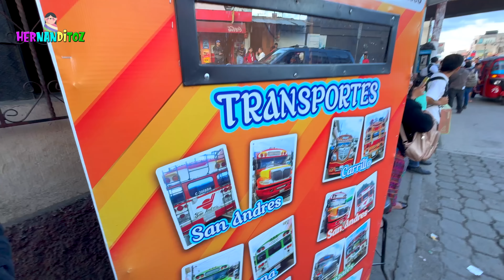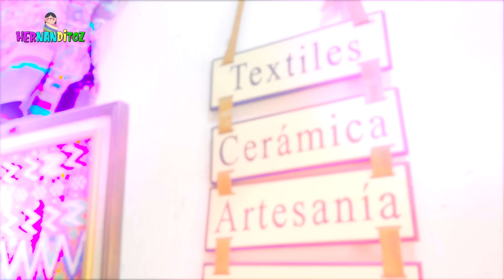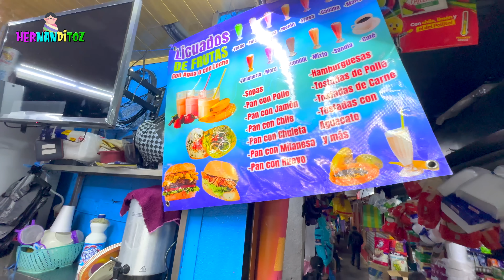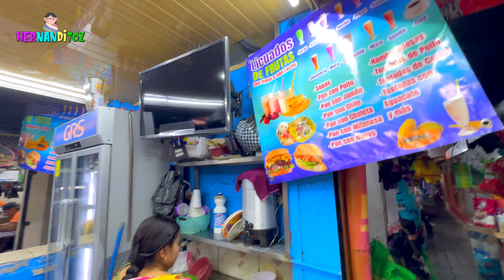Un MERCADO ENORME de ARTESANIAS en ANTIGUA GUATEMALA 🇬🇹